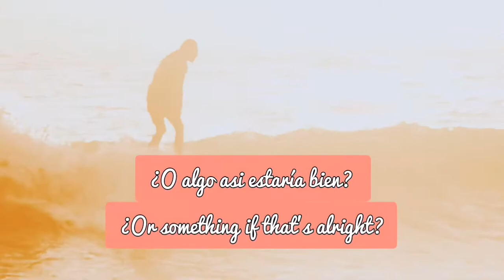Halberd - Coffee On The Beach (LRC/Sub : Español - English)